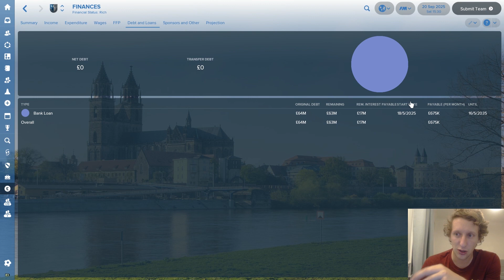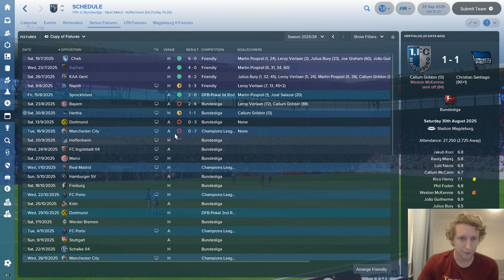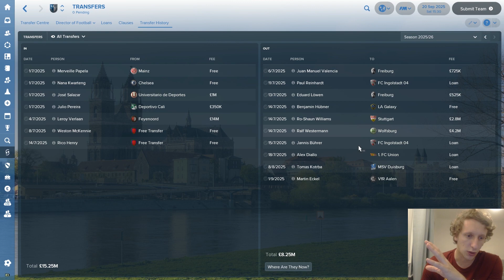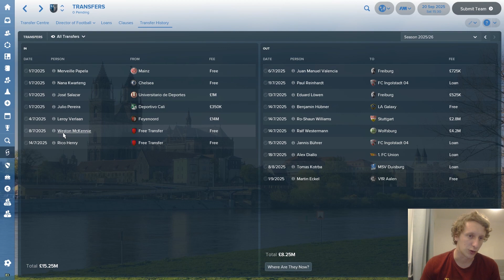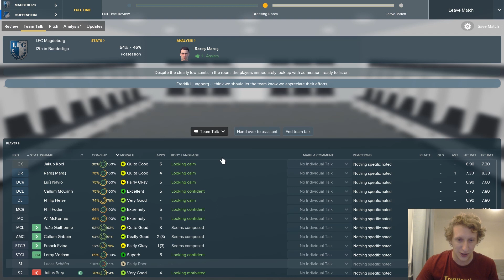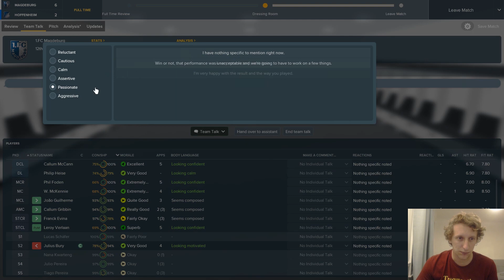FM18 | FC MAGDEBURG | EP40 |WTF IS GOING ON | FOOTBALL MANAGER 2018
A team who have fallen from grace after their historic 1974 Cup Winners Cup Win over AC Milan.

Episode 40 and it's the start of season 9, I thought we had a productive transfer window breaking our transfer record to bring in a striker. However we have been handed a tough start to the season and an even harder champions league group that features both Real Madrid and Manchester City. In today's episode we take on bottom of the league Hoffenheim as we look to get our season up and running after a difficult start taking only one point from our first 3 games .